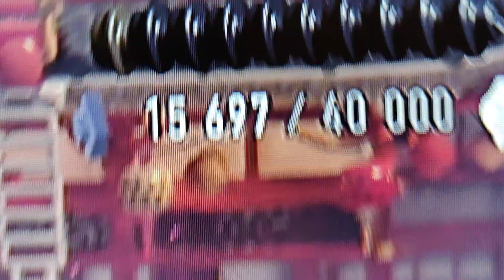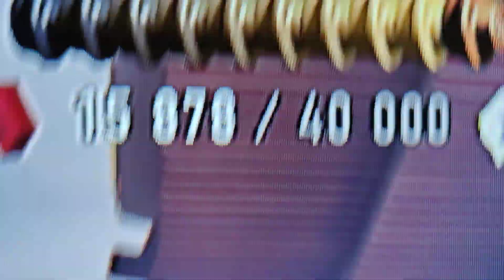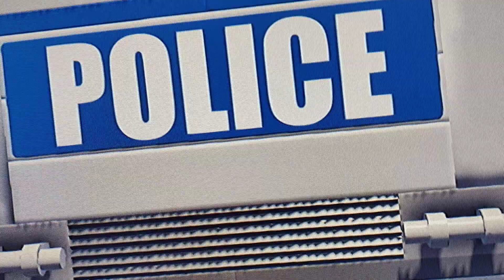23 mai 2023